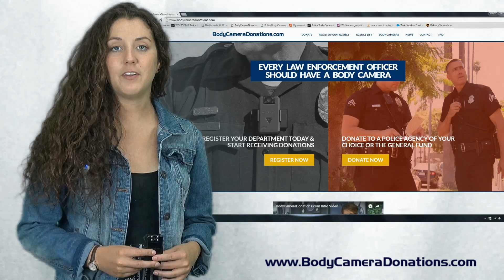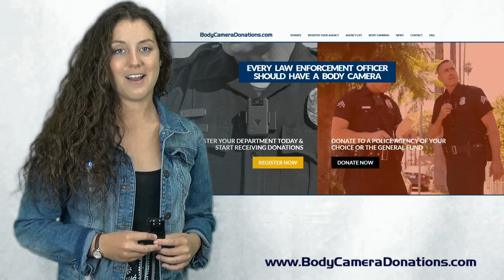Help the Eagle WI Police Department Get Body Cameras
The Village of Eagle Wisconsin Police Department has signed up with BodyCameraDonations.com. You can help this department reach its goal!